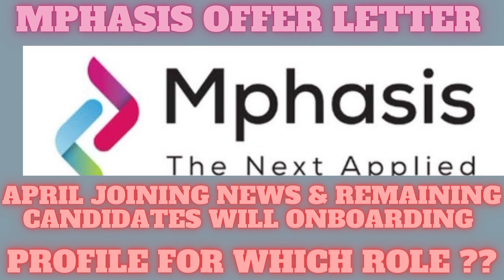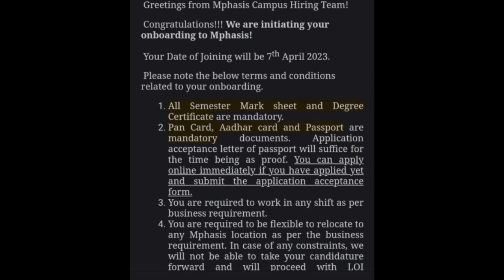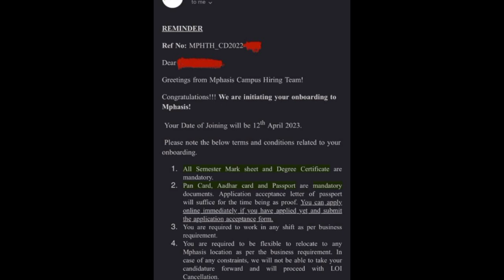Mphasis new offer letter Joining |Remaining candidates joining in April |Mphasis Onboarding news